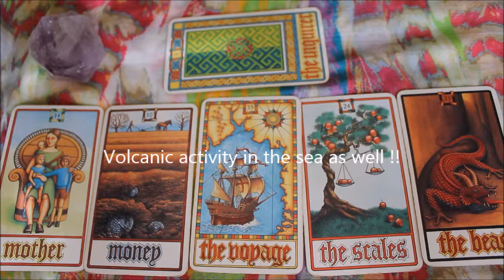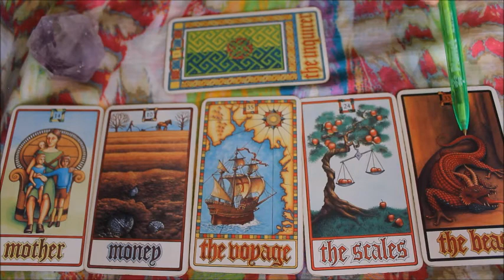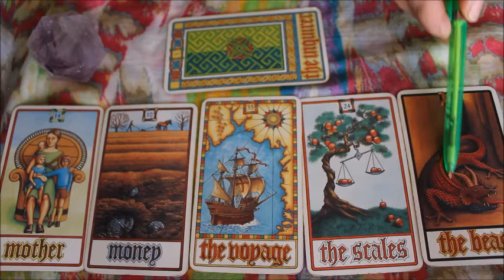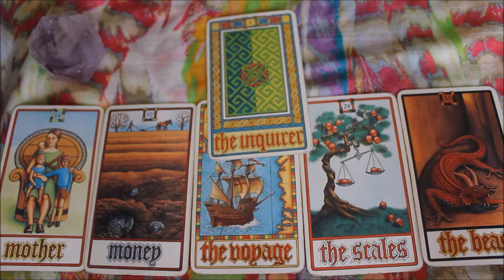August Earth Predictions 2015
Kia Ora viewers,

welcome to August Earth Predictions.

be safe.
Much Aroha